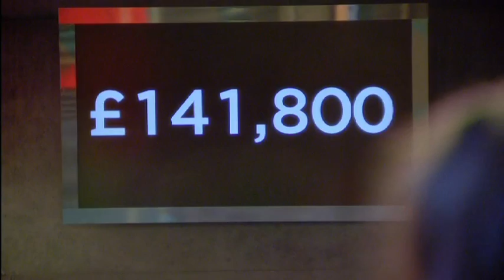Day 54: Cash Bomb nominations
Having being told that the prize fund is at risk, housemates must nominate each other to avoid losing everything. Find out who had the nerve to press the button and who got picked for the public vote. But remember - this is just the beginning...